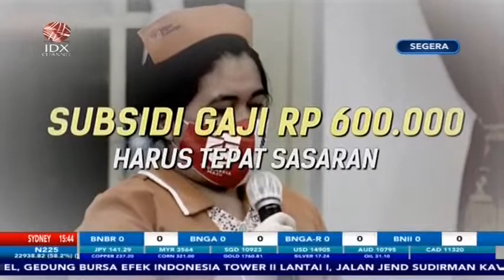BANTUAN SUBSIDI GAJI RP600 RIBU MULAI DISALURKAN, SUDAH TERIMA?